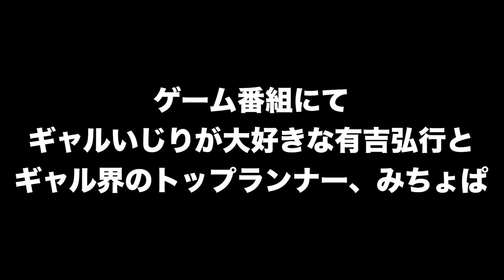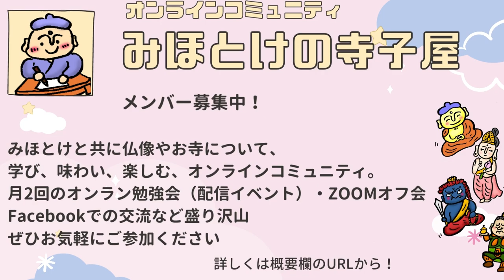みちょぱ×有吉弘行 ザ・細かすぎて伝わらないモノマネ【OAネタ】【2022年】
フジテレビ『ザ・細かすぎて伝わらないモノマネ』に出演いたしました！
みちょぱさんモノマネさせていただいております、みほとけです。

OAされたネタを公開します！

みちょぱさん、有吉弘行さん、ありがとうございます！
番組の皆さま、ありがとうございます！

有吉弘行さんモノマネはニュースタッフプロダクション所属の
ダークホース山出さん